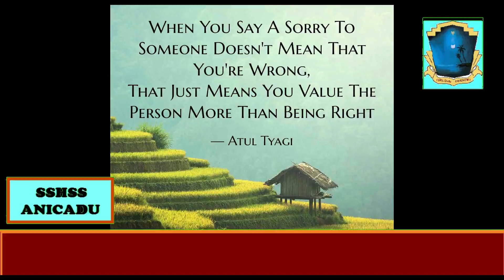Daily Message by Tresa Maria Antony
St Sebastian's HSS Anicadu